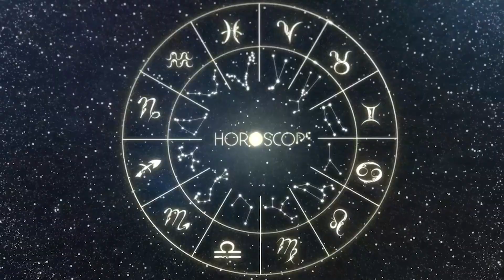Horóscopo do dia ESCORPIÃO 11 de Outubro, 2023